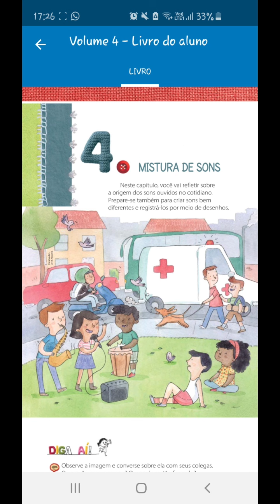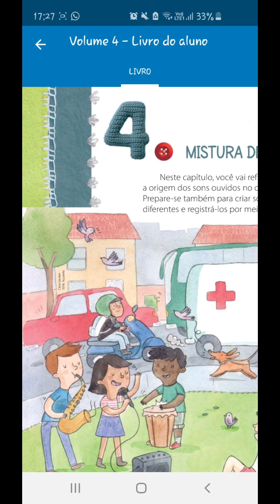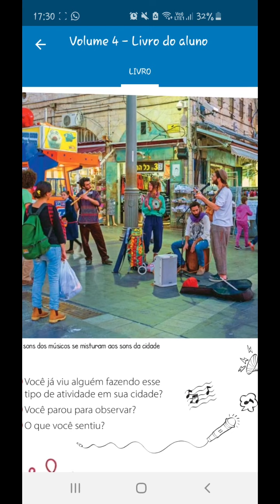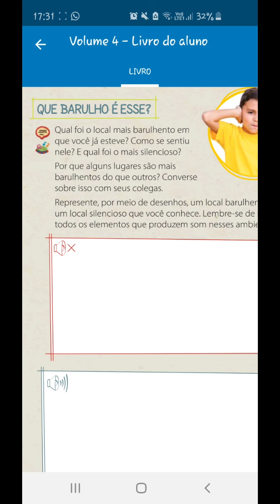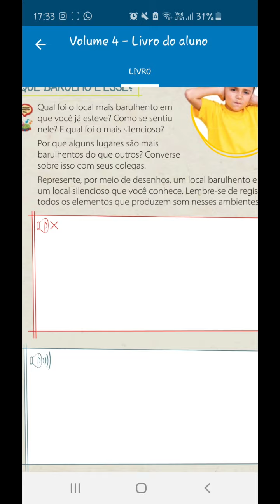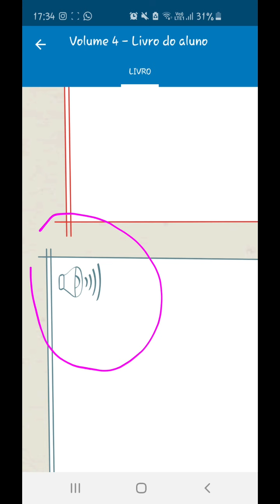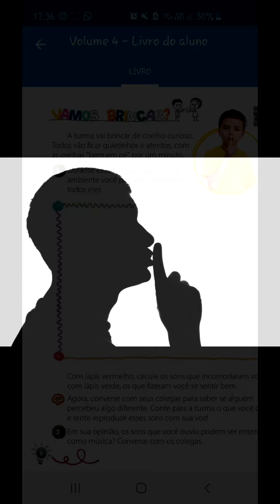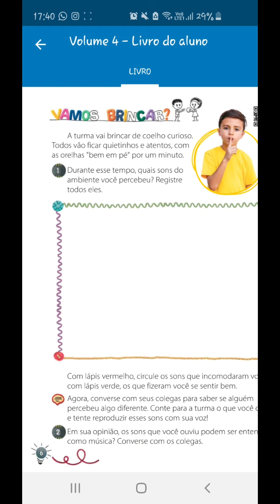Aula de Arte e Música ESE - 2º Ano - 06 de outubro de 2020